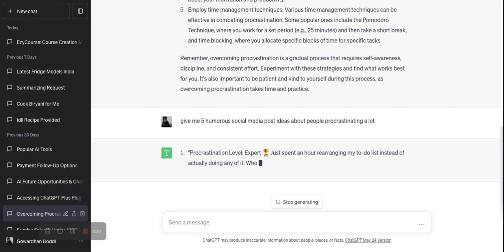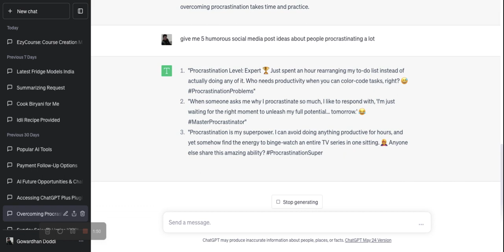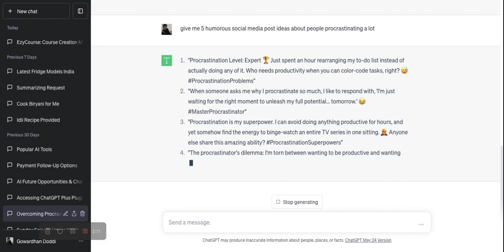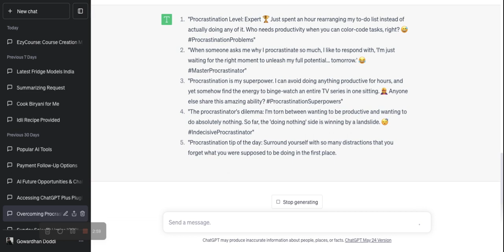Using ChatGPT to generate ideas for social media posts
In this video I am trying to show you live how am I using CHATGPT Plus to generate ideas for social media content.